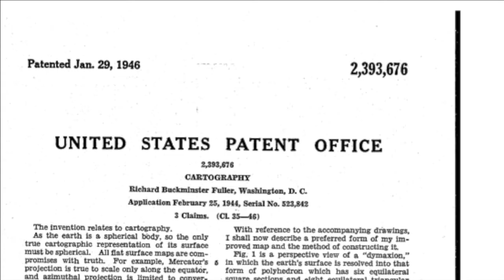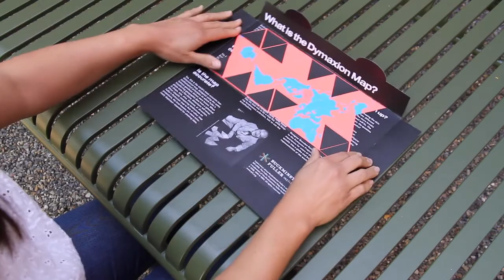Dymaxion Globe from Brendan Ravenhill Studio + Buckminster Fuller Institute for Areaware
In 1946, Buckminster Fuller patented a map of Earth which presents geographic information without breaks in any of the continental contours, or any visible distortion of the relative shapes or sizes of the land masses. In 1954, the Dymaxion Projection as we know it today was hand drawn by architect, Shoji Sadao, the cartographer and collaborator behind the map. Designer Brendan Ravenhill has configured Fuller’s projection as a magnetic folding globe, a representation of Earth that easily transitions from flat to three dimensional. Fold it to form a geometric globe or unfold to reveal our flattened planet.